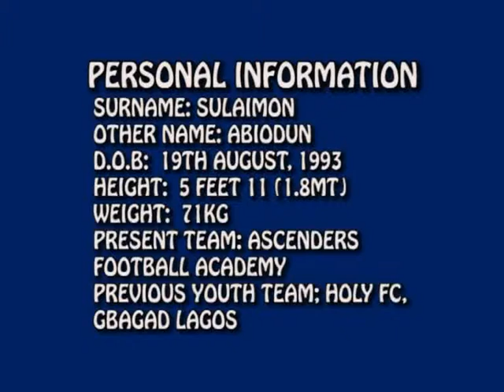SULAIMON ABIODUN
POTENTIALS
1, Best as goal keeper
2, Very good in one on one situation
3, Brilliant in dealing with aerial balls
4, Spot kick stopper
5, Very good stature